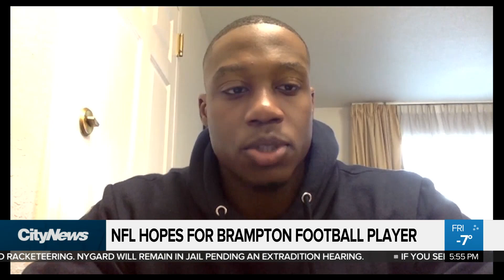Brampton born man hopes to make the NFL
A Brampton football player is hoping to make the leap to the NFL. Brandon Rowe talks to University of Tennessee star Josh Palmer and some of his high school coaches.